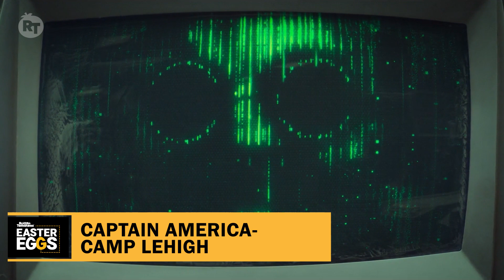Avengers: Endgame Easter Eggs + Fun Facts | Rotten Tomatoes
The final chapter of the Marvel Cinematic Universe's Infinity Saga came to a close with 'Avengers: Endgame,' and at just over three hours long, the movie not only tied up a bunch of loose ends, but also offered up a franchise's worth of fan service. Whether it was a reference (or two, or three) to an iconic 1980s teen adventure, a nod to the pages of the source material, the requisite Stan Lee cameo, or even one of the several callbacks to previous MCU movies, there was a little something in 'Endgame' for everyone, from casual fans to hardcore comics geeks. Check out our video for every Easter Egg and fun fact we could piece together from the movie, and let us know what we missed!